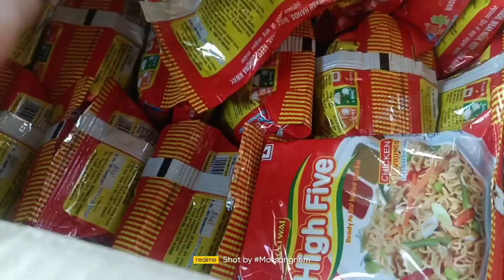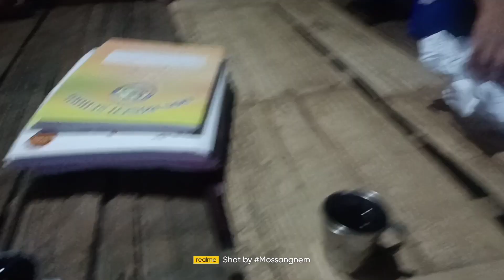Stall Vlogs||Elephant 🐘 Aya humlog ka dukan main Visit krne|| Cycles ride after a years